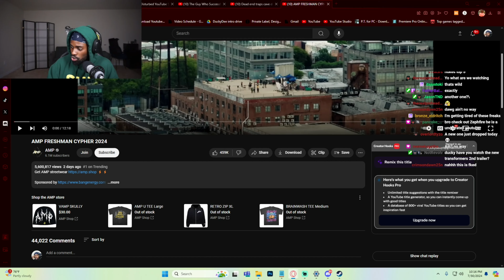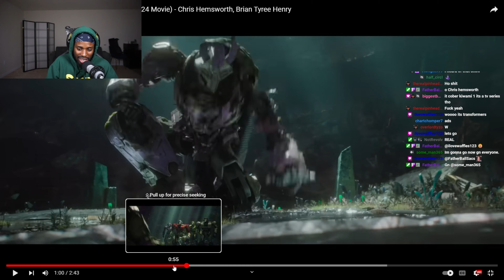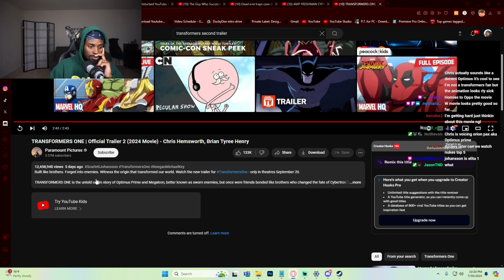DuckyDee Reacts To Transformers ONE Official Trailer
Credit : @paramountpictures